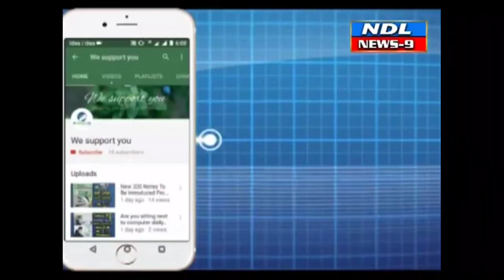ఆకస్మికంగా తనిఖీలు సబ్ కలెక్టర్ చాహత్ బాజ్ పాయ్..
Nandyal News9---బనగానపల్లె   సచివాలయ సిబ్బంది ప్రజలకు నిత్యం అందుబాటులో వుండి  మెరుగైన సేవలందించాలని సబ్ కలెక్టర్ చాహత్ బాజ్ పాయ్ అన్నారు.శుక్రవారం బనగానపల్లె మండల లోని   నందవరం గ్రామ సచివాలయం లను సబ్ కలెక్టర్  చాహత్ బాజ్ పాయ్.   బనగానపల్లే మండల తహసీల్దార్  ఆల్ఫ్రెడ్.తోకలసి ఆకస్మికంగా తనిఖీ చేశారు.
ఈ సందర్భంగా సబ్ కలెక్టర్ చాహత్ బాజ్ పాయ్ సచివాలయ సిబ్బందితో మాట్లాడుతూ సచివాలయ పరిధిలో ఎంత మంది జనాభా ఉన్నారు, అందులో మహిళలు పురుషులు ఎంతమంది వంటి వివరాలు సచివాలయాల పరిధిలో ఎన్ని రేషన్ కార్డులు ఉన్నాయి, ఎంతమందికి పెన్షన్ లు వస్తున్నాయి వంటి వివరాలు  అడిగి తెలుసుకున్నారు. ఈ సందర్భంగా సచివాలయంలో సిబ్బంది హాజరు పట్టిక, సంక్షేమ పథకాల క్యాలెండర్, స్పందన అర్జీల రిజిస్టర్, మూమెంట్ రిజిస్టర్, ప్రభుత్వ పథకాల పోస్టర్ లు తదితర వాటిని  పరిశీలించారు. ప్రభుత్వ సంక్షేమ పథకాలకు సంబంధించి లబ్ధిదారుల జాబితాను సచివాలయం బయట  ప్రదర్శించాలన్నారు. సచివాలయ పరిధిలో 18 సంవత్సరాల పైబడిన వారికి ఎంత మందికి వ్యాక్సిన్ ఇచ్చారు వంటి వివరాలను ఏఎన్ఎంను అడిగి తెలుసుకున్నారు.